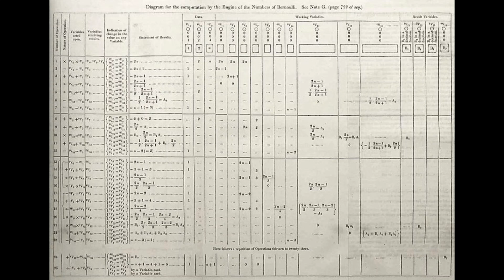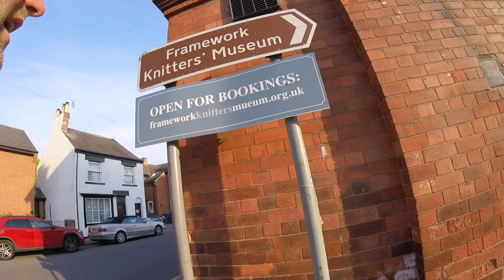The world's first computer programmer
We have a look at the work of Ada Lovelace and Grace Hopper. I spend the entire video mispronouncing 'Hopper'. Sorry about that.